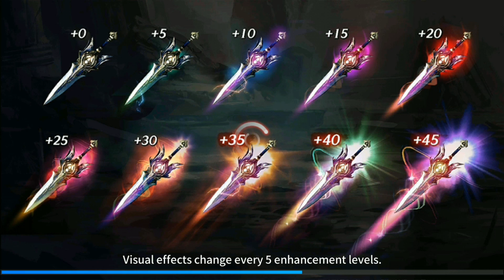Shadow blood android gameplay || Adventure full of challenges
Untuk mendapatkan video-video menarik dari channel THE RED CROW